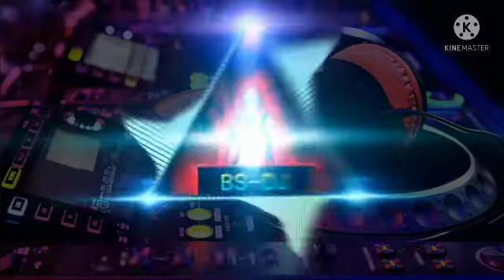Lut Gaye : Jubin Nautiyal | New DJ Remix song . BS–DJ